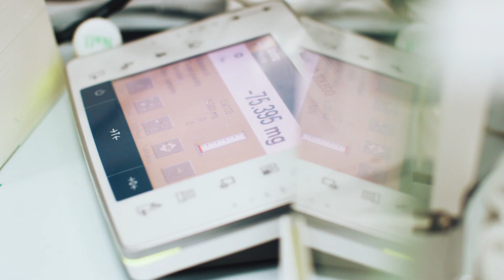Digital futures: Where do I start?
Watch leading experts talk about how to get started using the power of digital in science.

Recent advances in AI, robotics, data analysis, modelling and simulation have allowed scientists to augment their research to advance discovery more quickly, with many of these techniques being exploited to accelerate research into coronavirus treatments, reducing the time it takes to do some tasks in labs from weeks or months to just hours and identifying patterns and possibilities that humans alone would not see.

The Royal Society of Chemistry's Digital Futures report looks at how the new wave of technologies can turbocharge research speeds to respond to future global challenges and crises – with chemists, biologists, data scientists, public health and environment experts, clinicians, regulators, industry, governments, funders, and philanthropists all part of the solution.

In this video, hear from:
Professor Varinder Aggarwal, University of Bristol
Professor Andy Cooper, University of Liverpool
Professor Lee Cronin, University of Glasgow
Professor Charlotte Deane, University of Oxford
Professor Kristin Persson, UC Berkeley
Dr Elizabeth Rowsell, Johnson Matthey
Dr James Weatherall, AstraZeneca
Dr Chris White, NEC Labs America